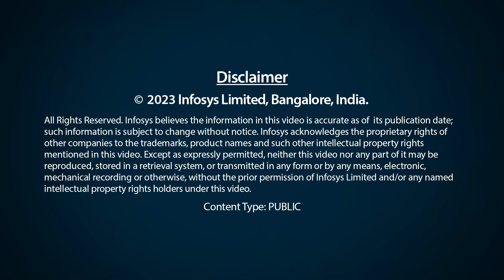Infosys ESG – Tech for Good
Tech doesn’t always reach the underserved. Our ambition is to empower more than 80mn lives with Tech for Good programs across sectors.